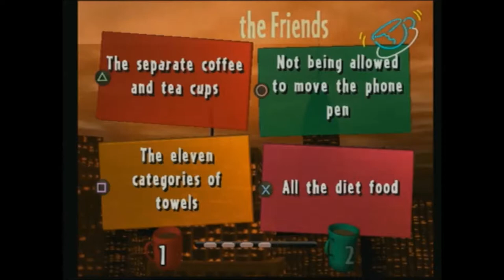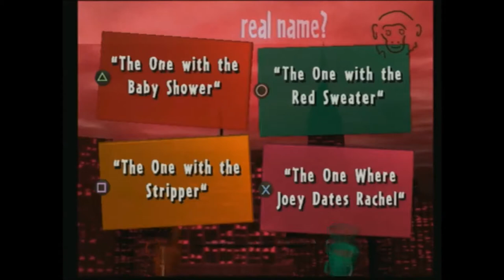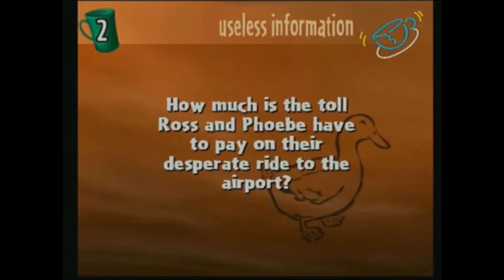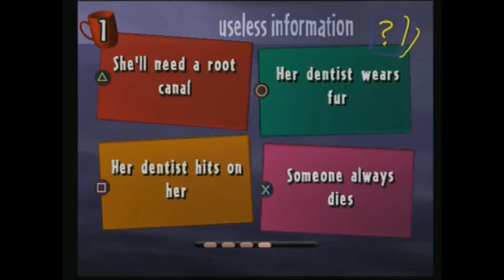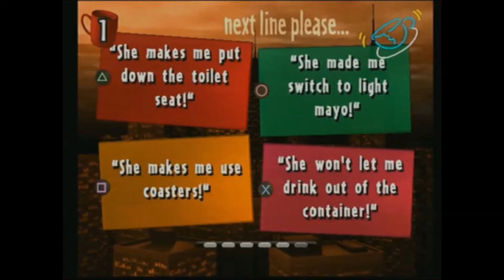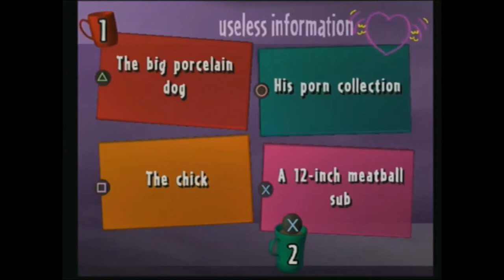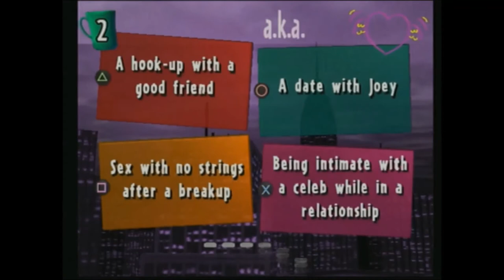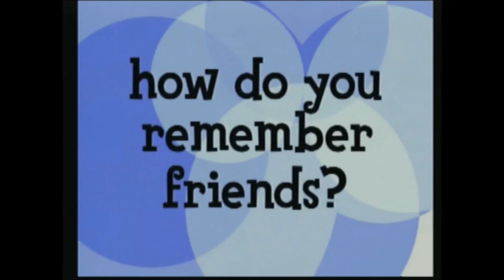SpectreSpies - "Back Outside!": Friends: The One with All the Trivia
Every year, just after Christmas, I like to binge-watch Friends. This year, though, we had to interrupt the marathon with a trip back to Simon's home state of Missouri. There, we found this Friends trivia game at the used game store. He said if I wanted it, he'd pay the ten bucks.

I told him I was gonna whip his ass at Friends game.